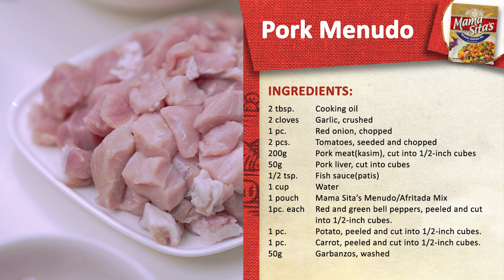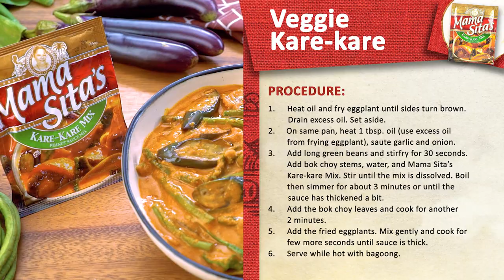Mama Sita’s Veggie Kare-Kare & Pork Menudo with Dimples & Callie!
Cooking for loved ones is so fulfilling. That’s why I’m so excited to share this Dimps Kitchen episode with Callie! Watch as we prepare delicious Pinoy dishes for our family and friends using Mama Sita’s Meal Mixes, para may Sarap Timplang Made from Scratch! Kaya tara na, Let’s LUTOgether with Mama Sita’s!